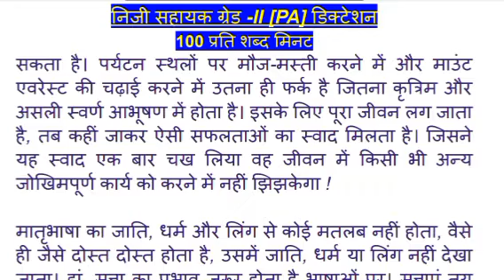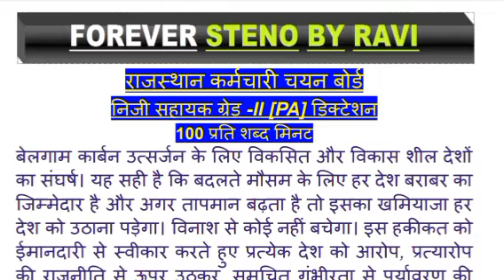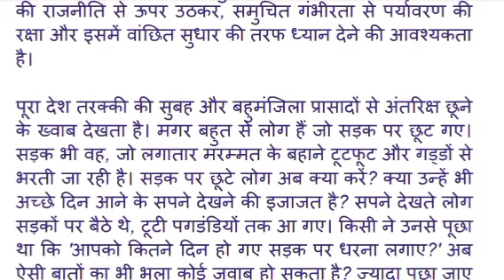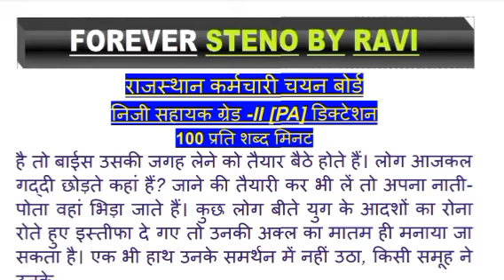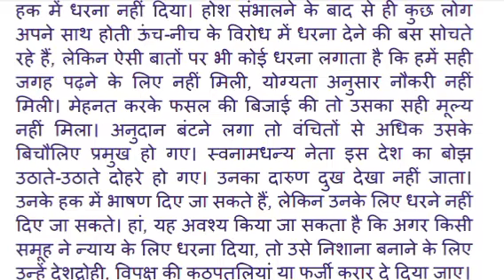100 wpm rssb stenographer skill test | rssb stenographer dictation 100 wpm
नोट :-  परीक्षा को ध्यान में रखते हुए डिक्टेशन की गति  को कम और ज्यादा रखा गया हैं I
पीडीएफ के लिए टेलीग्राम जॉइन करें -

100 wpm rssb stenographer skill test | rssb stenographer dictation 100 wpm

rssb stenographer dictation 100 wpm hindi
100 wpm rssb stenographer dictation
100 wpm rssb stenographer dictation
rssb stenographer skill test dictation 100 wpm
hindi dictation
rssb stenographer grade 2 skill test dictation
rssb stenographer grade 2 skill test in hindi
rssb dictation /100 wpm rssb dictation
hindi rssb steno dictation
shorthand dictation 100 wpm hindi
100 wpm shorthand dictation
100 wpm steno hindi dictation
special rssb dictation
stenographer dictation
100 wpm stenographer dictation hindi
hindi steno 100 wpm
RSSB  practice
RSMSSB Steno